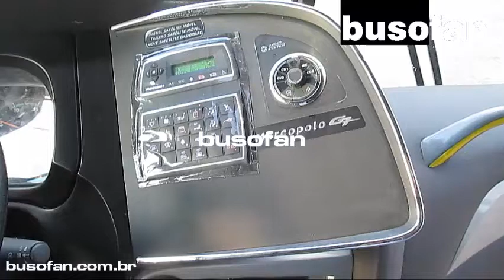Marcopolo G7 Paradiso 1200 (Painel automático)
Vale a pena assistir este simples vídeo.